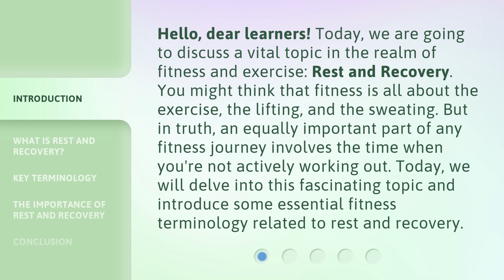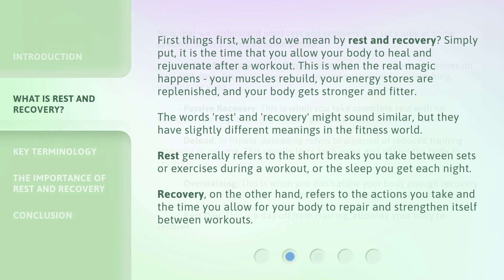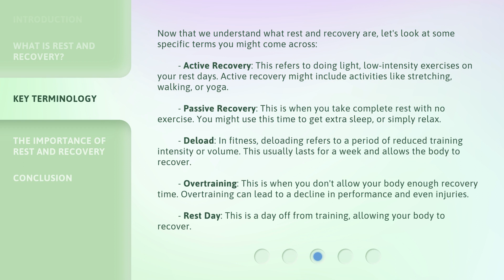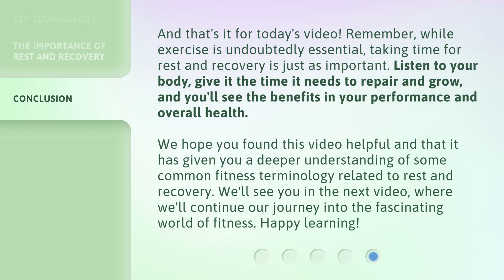Rest and Recovery: The Unsung Heroes of Fitness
Rest and Recovery: The Secret to Fitness Success • Learn the importance of rest and recovery in your fitness journey and discover key terminology like active recovery, passive recovery, and deload. Watch this video to uncover the unsung heroes of fitness.

00:00 • Introduction - Rest and Recovery: The Unsung Heroes of Fitness
00:41 • What is Rest and Recovery?
01:31 • Key Terminology
02:33 • The Importance of Rest and Recovery